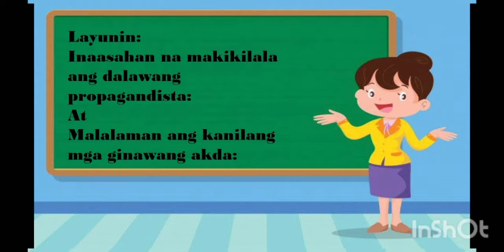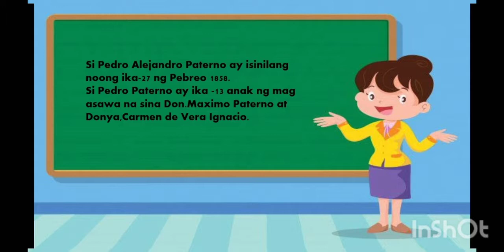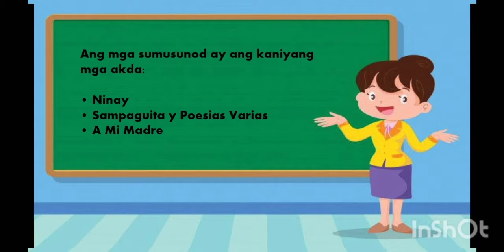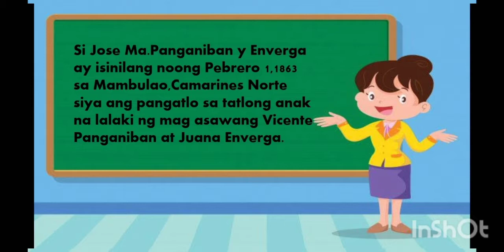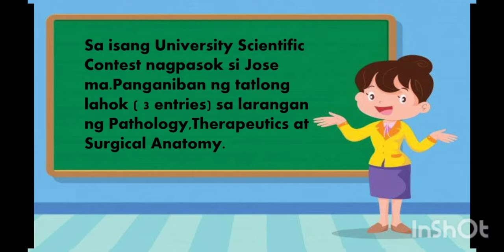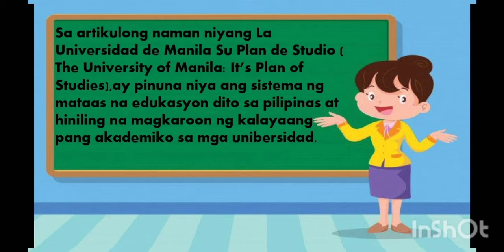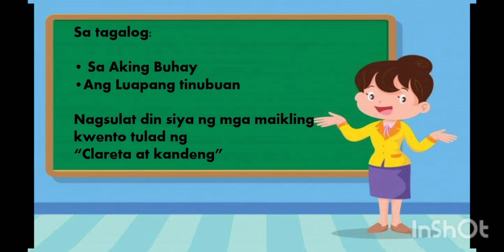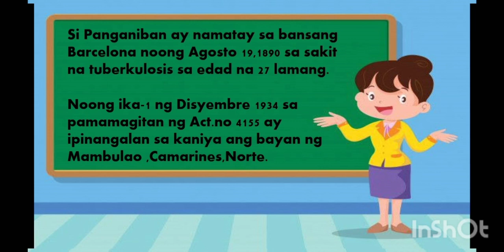"Pedro Paterno at Jomapa"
Ang aking ulat sa GE 11